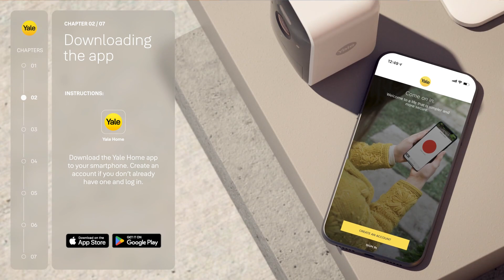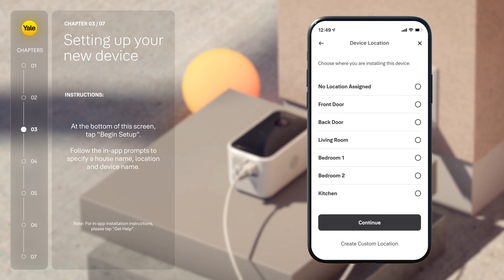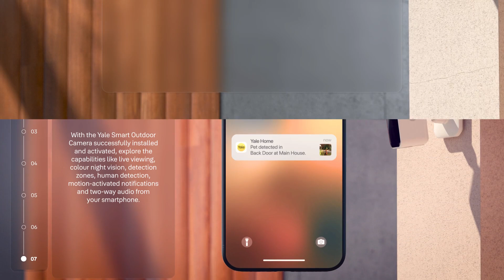Yale How to set up your Outdoor Camera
Product feature:
Wi-Fi 2.4 GHz
Wide LED light - Supporting night vision
154° field of view
Motion sensor
Full duplex audio, echo cancellation and 2-way speaker
Built in rechargeable battery (or cable)
Weatherproof

The award-winning Yale Smart Outdoor Camera can act as a deterrent for
burglars, helping to improve the overall safety of your home. The Smart
Outdoor Camera is water resistant and easy to use, with hassle-free
installation. The camera offers you motion-triggered recordings, a two-way
audio talk feature, enhanced colour night vision, and a spotlight that can be
triggered when motion is detected.
Access perfect, clear footage 24/7, regardless of the time of day or weather
thanks to a crisp 1080p HD image. Choose between rechargeable batteries
or a mains-wired powered source, to be sure that your home is always
protected in a way that suits you. Customisable privacy zone & scheduling*
is also available to you at no additional cost, vehicle detection and package
detection can be added as extra AI features as part of a subscription plan